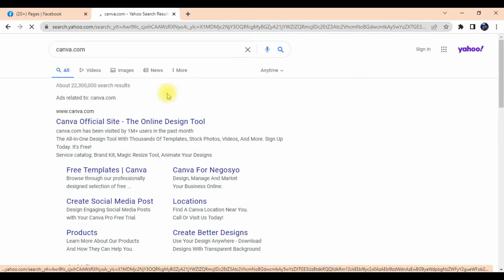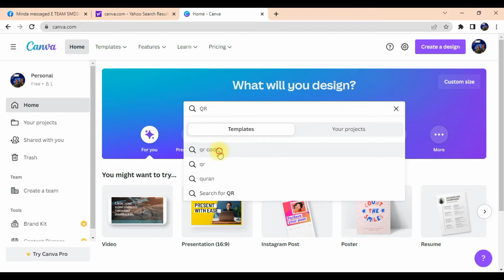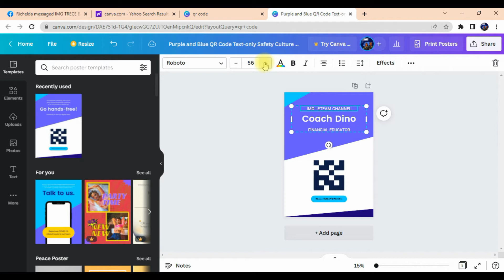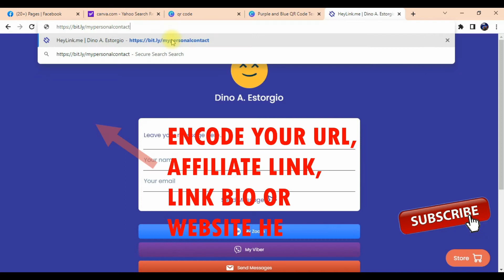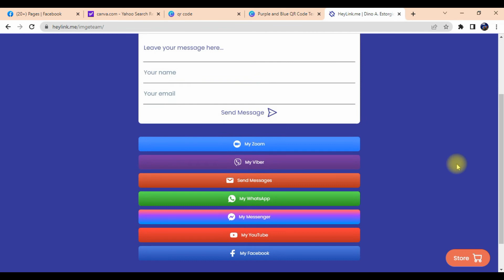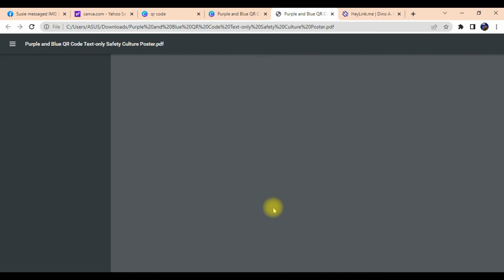How to Generate QR Code in Canva.com - Easy Guide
This video will guide the newbies or new IMG Members how to create QR CODE using Canva.com

Music in this video
Listen ad-free with YouTube Premium
Song
Watch Me
Artist
Geographer
Album
Watch Me